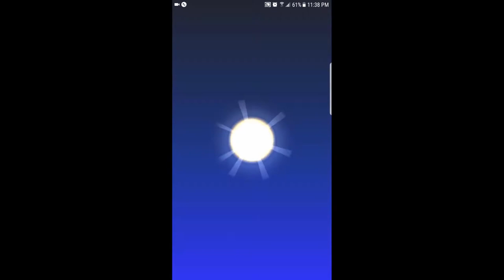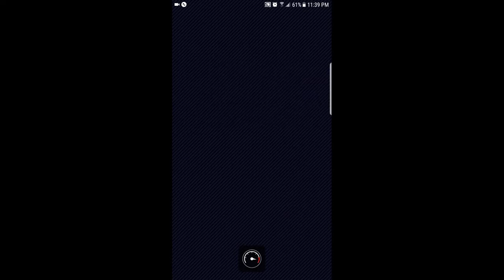Mario Kart Tour - Video 5 (Make 8888 gameplay video Mario Kart Tour)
▬▬▬ Description ▬▬▬
■Multiplayer is on the way!

Developer
Visit website
京都府京都市南区上鳥羽鉾立町11-1